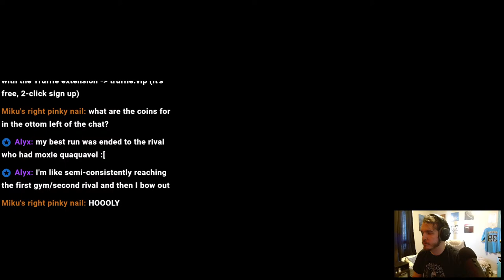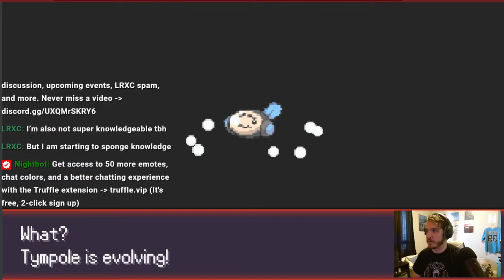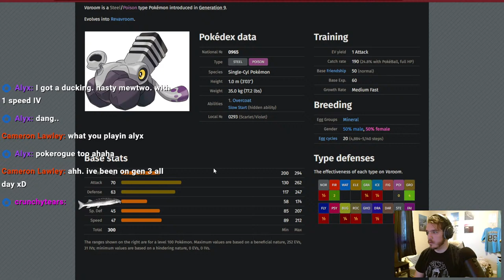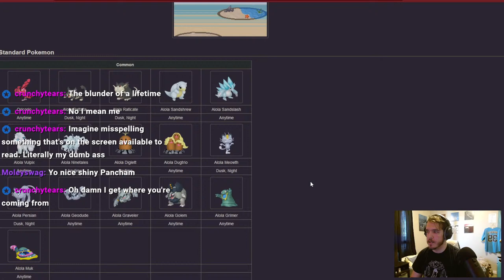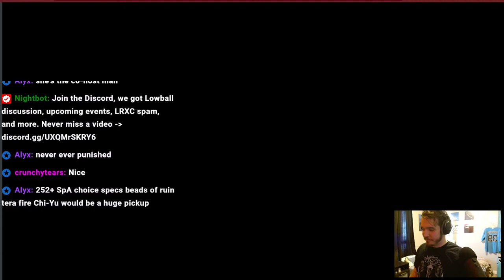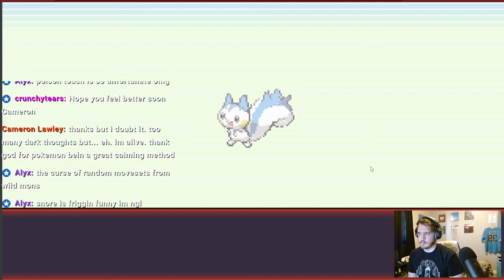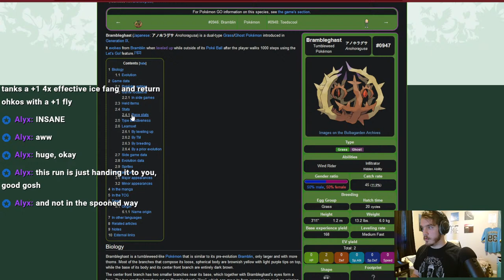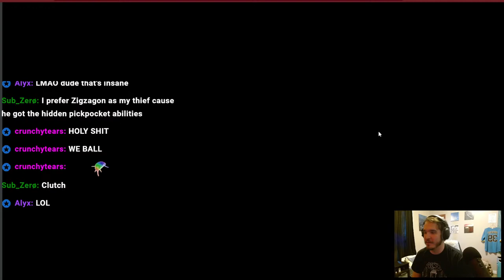Paladin's Second Ever Livestream Wow... PokeRogue Gaming! ELBOW REVEAL 😱⁉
Project LOWBALL founder and washed up competitive player Paladin shows his face to the whole wide world (5 viewers) and supplements his PokeRogue addiction with the facade of """content""".